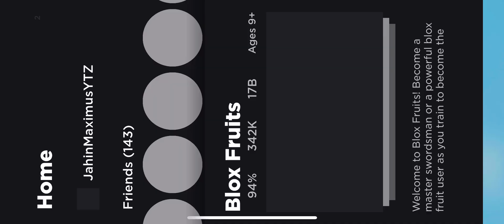Playing Roblox Blox Fruit